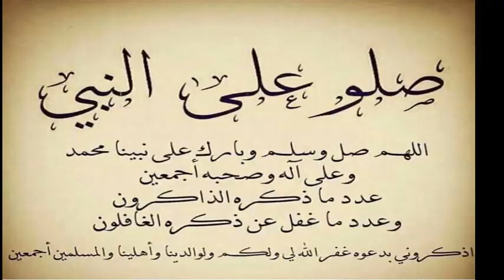9 véhicules emportés par un accident mortel sur autoroute est ouest, 3 morts et 7 blessés